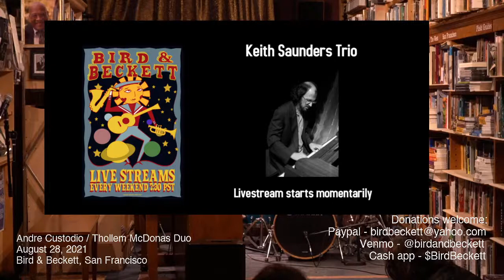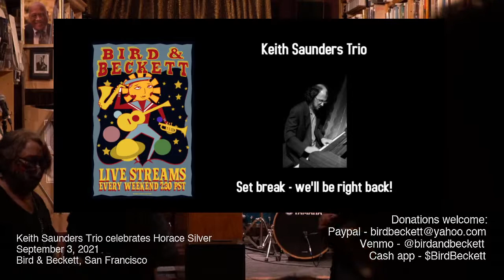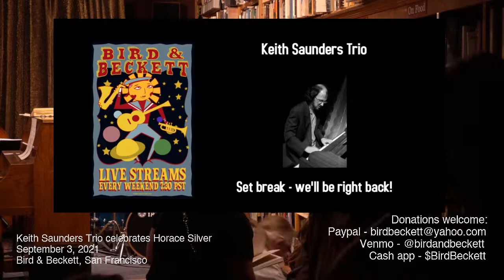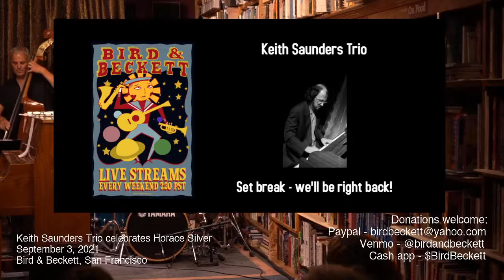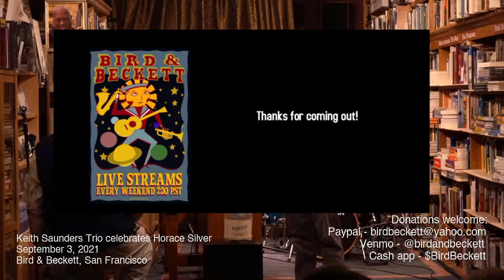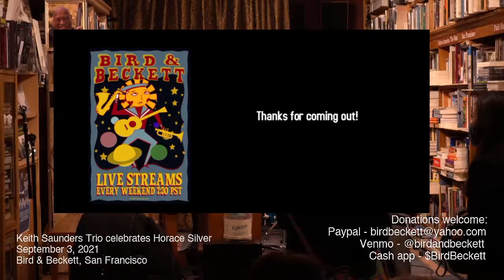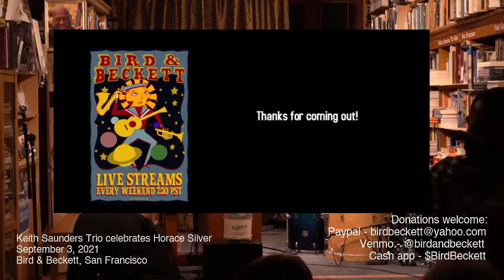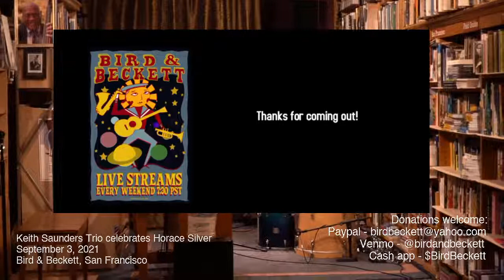Keith Saunders Trio celebrates Horace Silver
Keith Saunders, piano
Michael Zisman, bass
Tony Johnson, drums